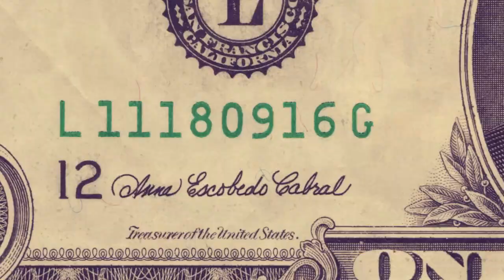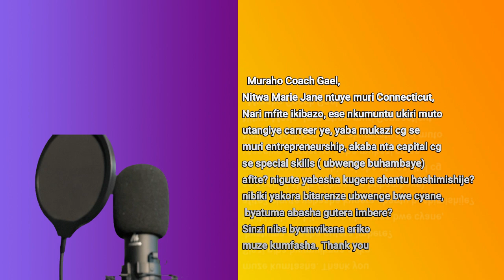Uko Watera Imbere Kandi Waravutse Ukennye !!!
abavips uyu munsi turaganira ku kibazo cy' ukuntu wakwiteza imbere kandi nta advantages nyinshi ( nku bwenge bwinshi cg kuvuka mumuryango ukize) wagize mu buzima bwawe.

- link niba ushaka kwinjiza $C uri kugenda— It Pays to Walk
- Bona kugeza $25 ya free nukoresha iyi LADDER life insurance
- Tangira ku investinga na Acorns.
- Gura ibintu ubone namafaranga& ukoresheje iyi link ya Rakuten urabona $30 ya free